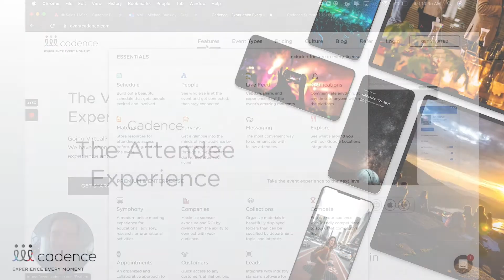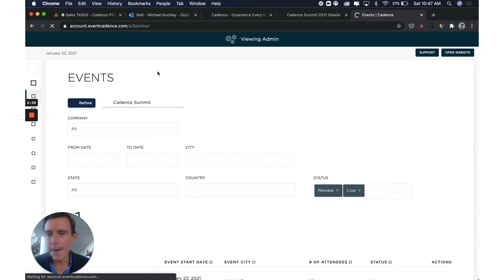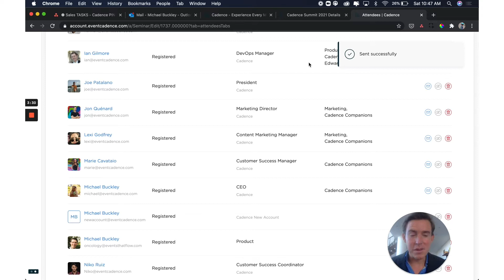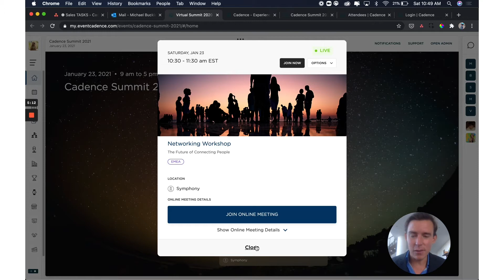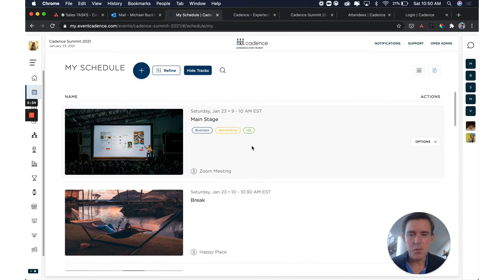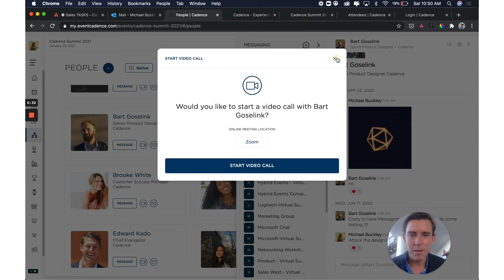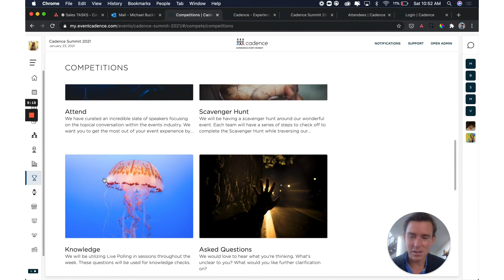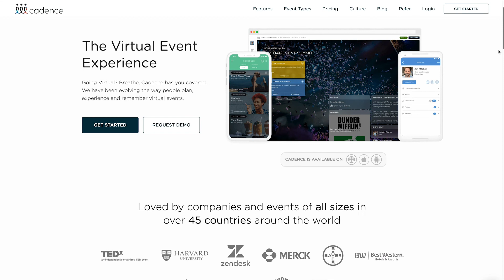The Attendee Experience in Cadence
➡️ Check out our weekly webinars every Thursday from 11am to 12pm EST. To sign up,

🌟 We're Cadence, an event experience platform that innovates how attendees interact and connect. Our mission is to bring people together to experience every moment, and our software is designed to elevate any size virtual or in-person event.

🌟Join our growing club of event leaders! Twice a month, you'll receive our newsletter full of industry insight & insider tips to make the most of Cadence. Scroll all the way to the bottom, and drop your email into the box!